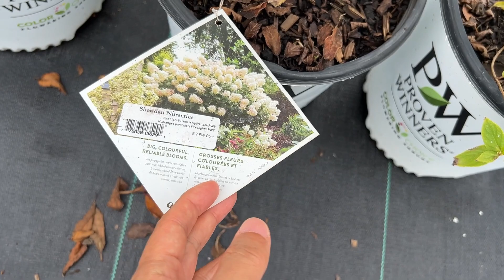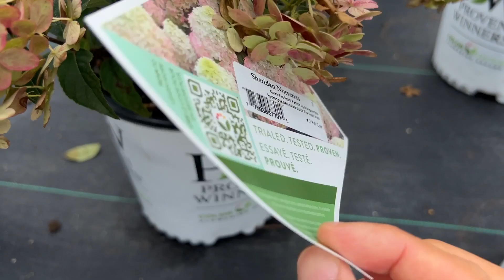九月花店的绣球 - 花和叶子都变色了，还有“香味”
地址：100 Elmsdale Dr, Kitchener, ON N2E 1H6